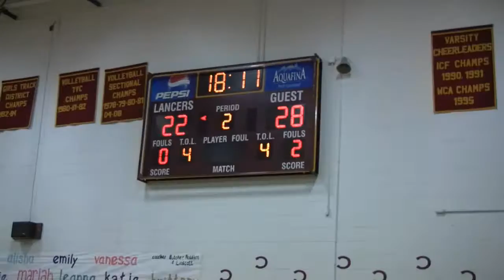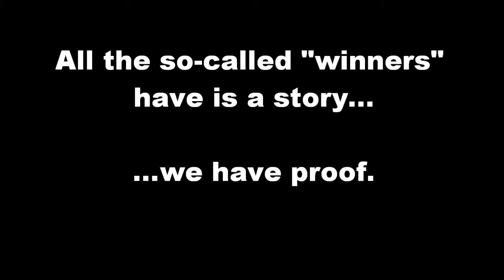Scoreboard.wmv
Footage from the Federal Hocking Alumni Basketball tourney.  Our team, the NWOAB, was blatantly robbed of 6 points which cost us the victory.  This is the video proof that we got hosed.